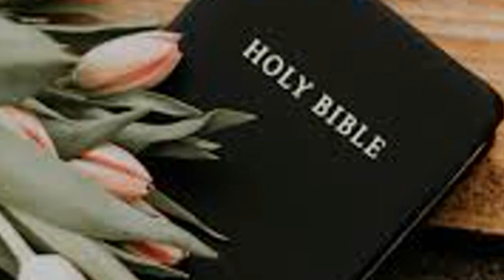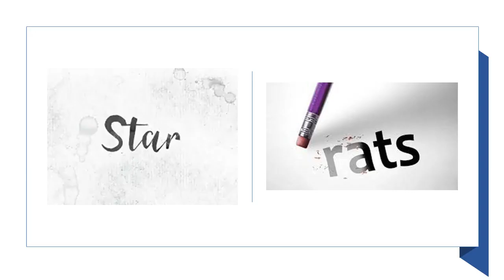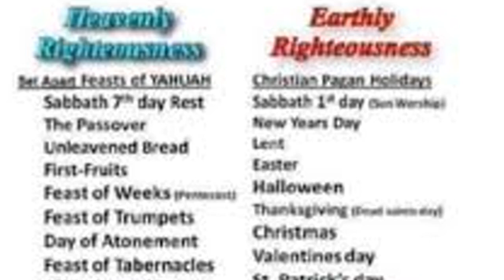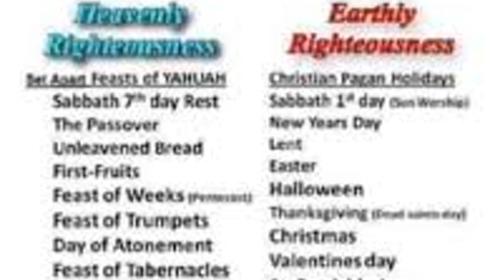SEVEN SECRETS OF THE PROVERBS 31 WOMEN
Hello Everyone!
This video is about enlightening  women on how to conduct themselves in the eyes of our creator.  As the daughters of The MOST HIGH. We have been led ASTRAY  by the WICKED ways of the world. My channel helps guide you on the path to a new you. From RELATIONSHIPS, to PROPER ATTIRE, to GROOMING HABITS.  I COVER IT ALL.  OUR FATHER IN HEAVEN is reaching out to you, he that have an ear let them hear, you are running out of time. Following after this world leads to death.